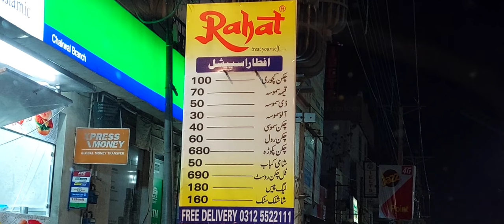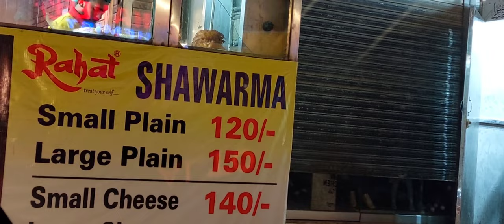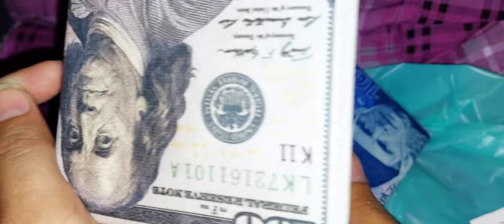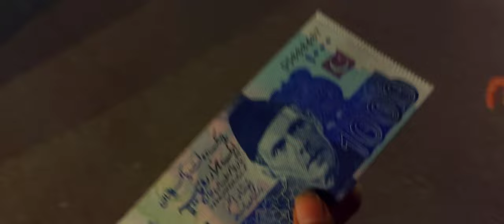Random Ramadan Routine |Family Vlog| Stylo| Samalan | Rahat Bakers |Explore Chakwal Vlogs #52